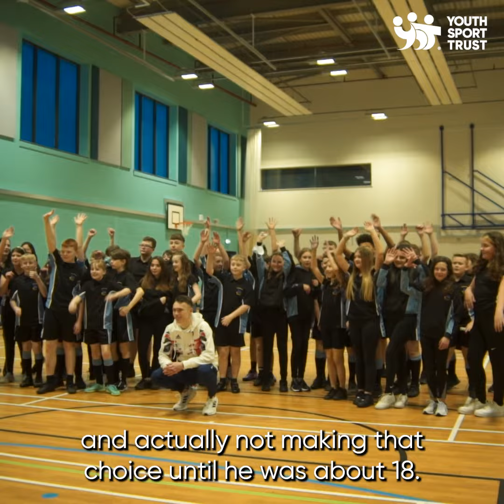Team GB Olympian Joe Brier visits Croesyceiliog School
Fresh from their heroics in Tokyo, British Olympians and Paralympians have been lifting the spirits of a generation of young people through a nationwide programme of school visits.

Children’s charity the Youth Sport Trust is working with UK Sport, British Olympic Association and British Paralympic Association, to build on the inspiration and positivity children felt from watching sporting stars compete at this summer’s Olympic and Paralympic Games.

Hear from Joe Brier about his visit to Croesyceiliog School in Wales.